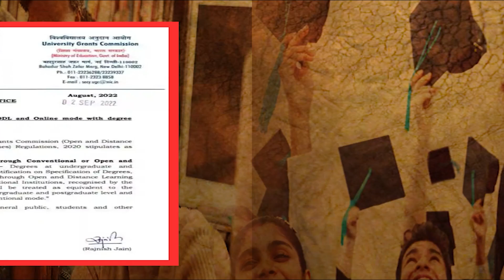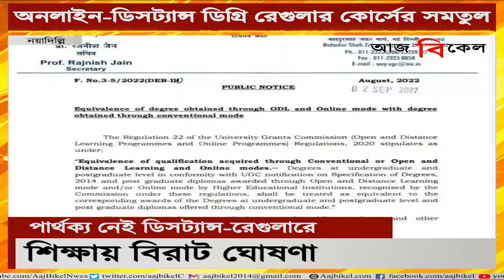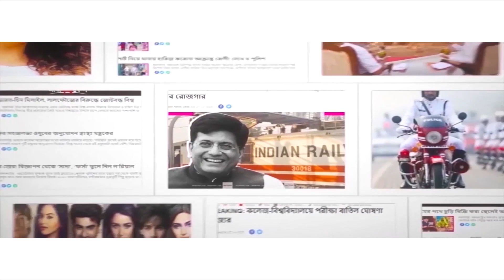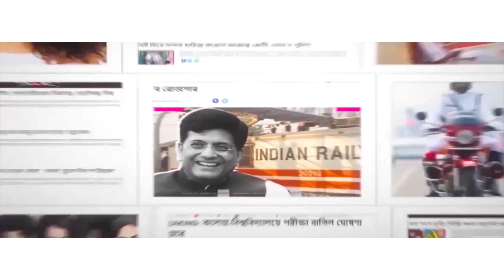অনলাইন-ডিসট্যান্স কোর্স নিয়ে ঘোষণা UGC-র! UGC on distance and regular courses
Several students have been wondering whether the online or distance courses done during corona virus pandemic will bore any fruit or will they face any adversities. The UGC chief Rajnish Jain said that the degree courses achieved online or through distance courses will be considered equal to regular course. What else did he say? Watch Aaj Bikel news to find in details.